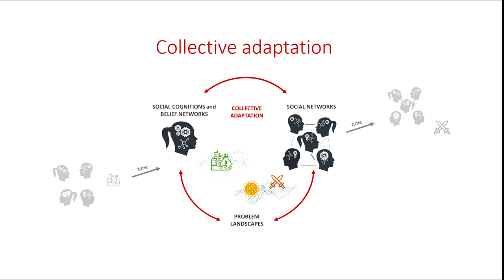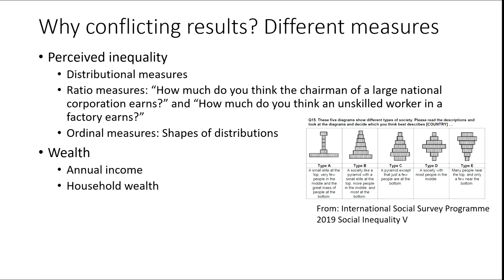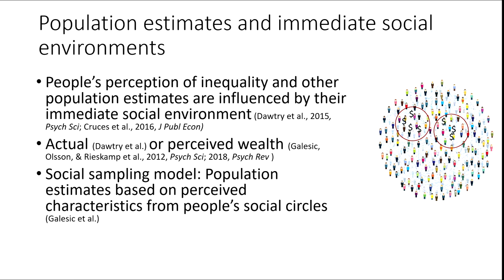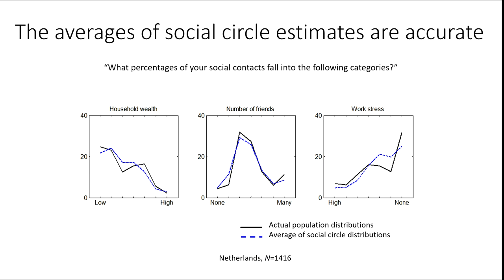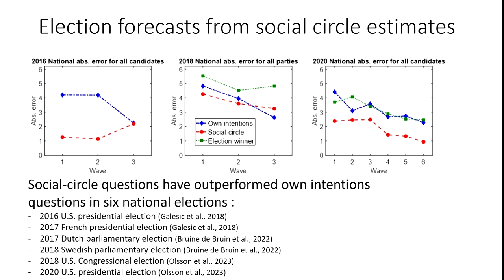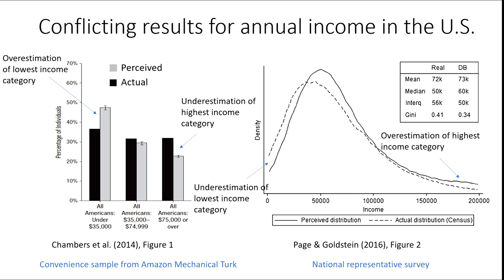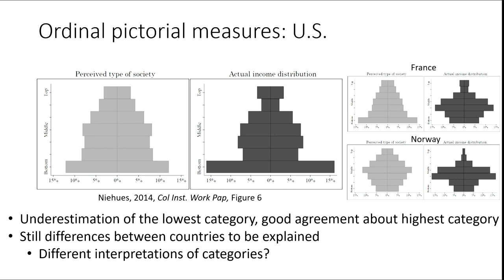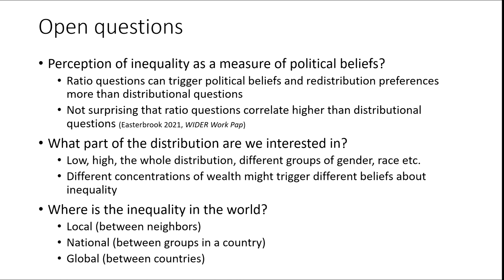Perceptions of inequality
TLQS Workshop on Inequality Across Scales, Space, Time and Domains | (smr 3830)

Speaker: Henrik OLSSON (Santa Fe Institute, USA)